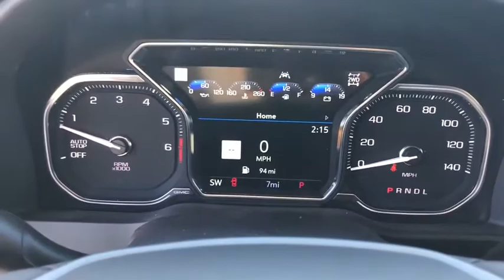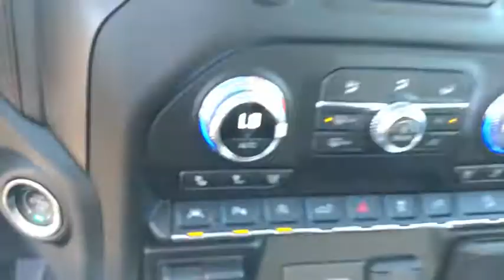2020 GMC Sierra 1500 Beacon, Middletown, Newburgh, Monroe, Marlboro, NY 6888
Summit White New 2020 GMC Sierra 1500 available n Beacon, New York at Colandrea Buick GMC. Servicing the Middletown, NY Newburgh, NY Monroe, NY Marlboro, NY area.
2020 GMC Sierra 1500 AT4 - Stock#: 6888 - VIN#: 3GTP9EED9LG185324

Heated/Cooled Seats, Moonroof, Nav System, Heated Rear Seat, Satellite Radio, Bed Liner, 4x4, TECHNOLOGY PACKAGE, SUNROOF, POWER, ENGINE, 5.3L ECOTEC3 V8. AT4 trim, SUMMIT WHITE exterior and JET BLACK WITH KALAHARI ACCENTS interior.KEY FEATURES INCLUDE4x4, Heated Driver Seat, Heated Rear Seat, Cooled Driver Seat, Satellite Radio.OPTION PACKAGESAT4 PREMIUM PACKAGE includes (PDO) AT4 Preferred Package, (R3O) LT275/65R18C MT blackwall Goodyear Wrangler DuraTrac tires, (PQB) Driver Alert Package I and (RVQ) 6 Black rectangular assist steps, LPO, TECHNOLOGY PACKAGE includes (UVS) HD Surround Vision, (DRZ) Rear Camera Mirror, (UVN) Bed View Camera and (UV6) Multicolor 15 Diagonal Head-Up Display Includes (UHS) 8 Digital Driver information Center and (S4X) dealer-installed Black mirror caps, LPO. AT4 PREFERRED PACKAGE includes (UG1) Universal Home Remote, (A48) rear sliding power window, (IOT) 8 diagonal Premium GMC Infotainment with navigation, (UQA) Bose Premium Audio System and (K4C) Wireless Charging, DRIVER ALERT PACKAGE II includes (UEU) Forward Collision Alert, (UHX) Lane Keep Assist/Lane Departure Warning, (UHY) Automatic Emergency Braking, (UKJ) Front Pedestrian Braking, (TQ5) IntelliBeam headlamps, (KSG) Adaptive Cruise Control-Camera and (UE4) Following Distance Indicator Includes (HS1) Safety Alert Seat.), SUNROOF, POWER, WHEELS, 20 X 9 (50.8 CM X 22.9 CM) MACHINED ALUMINUM WITH CARBON GREY METALLIC ACCENTS, DRIVER ALERT PACKAGE I includes (UD5) Front and Rear Park Assist, (UKC) Lane Change Alert with Side Blind Zone Alert and (UFG) Rear Cross Traffic Alert (Includes Perimeter Lighting.MORE ABOUT USWe are Family owned and operated. We have been in business for 42 years. Our location is convenient. We have a large New and Pre Owned inventory. Our staff can speak Spanish. Most importantly, we provide top notch customer service!Horsepower calculations based on trim engine configuration. Please confirm the accuracy of the included equipment by calling us prior to purchase.
REAR CAMERA MIRROR  INSIDE REARVIEW AUTO-DIMMING  with full camera display,BOSE SOUND SYSTEM  PREMIUM 7-SPEAKER SYSTEM  with Richbass woofer,WIRELESS CHARGING,INTELLIBEAM  AUTOMATIC HIGH BEAM ON/OFF,FRONT PEDESTRIAN BRAKING,FOLLOWING DISTANCE INDICATOR,REAR AXLE  3.23 RATIO,DRIVER INFORMATION CENTER  ENHANCED  8 DIAGONAL MULTICOLOR DIGITAL DISPLAY  includes analog speedometer and tachometer gauges,JET BLACK WITH KALAHARI ACCENTS  PERFORATED LEATHER-APPOINTED FRONT SEAT TRIM,WHEELS  20 X 9 (50.8 CM X 22.9 CM) MACHINED ALUMINUM WITH CARBON GREY METALLIC ACCENTS,LICENSE PLATE KIT  FRONT,TRANSMISSION  10-SPEED AUTOMATIC  ELECTRONICALLY CONTROLLED  with overdrive and tow/haul mode. Includes Cruise Grade Braking and Powertrain Grade Braking (STD),BED VIEW CAMERA  includes Two Trailer Camera Provisions,LANE KEEP ASSIST  with Lane Departure Warning,GVWR  7000 LBS. (3175 KG)  (STD),ADAPTIVE CRUISE CONTROL - CAMERA,SAFETY ALERT SEAT,AT4 PREFERRED PACKAGE  includes (UG1) Universal Home Remote  (A48) rear sliding power window  (IOT) 8 diagonal Premium GMC Infotainment with navigation  (UQA) Bose Premium Audio System and (K4C) Wireless Charging,TIRE  SPARE 255/80R17SL ALL-SEASON  BLACKWALL,TIRES  275/60R20SL ALL-TERRAIN  BLACKWALL  (Includes (QAQ) spare tire.),FRONT AND REAR PARK ASSIST  ULTRASONIC,LPO  FRONT AND REAR MOLDED SPLASH GUARDS  BLACK,LPO  MIRROR CAPS  BLACK,CUSTOMER DIALOGUE NETWORK,DRIVER ALERT PACKAGE I  includes (UD5) Front and Rear Park Assist  (UKC) Lane Change Alert with Side Blind Zone Alert and (UFG) Rear Cross Traffic Alert (Includes Perimeter Lighting.,AUDIO SYSTEM  PREMIUM GMC INFOTAINMENT SYSTEM WITH NAVIGATION AND 8 DIAGONAL COLOR TOUCH-SCREEN  INCLUDES MULTI-TOUCH DISPLAY  AM/FM STEREO  Bluetooth streaming audio for music and most phones; featuring Android Auto and Apple CarPlay capability for compatible phones  advanced voice recognition  in-vehicle apps  personalized profiles for infotainment and vehicle settings. Includes greater memory Note: (PZ8) Hitch Guidance with hitch view is included with trim.),UNIVERSAL HOME REMOTE,SUNROOF  POWER,ENGINE  5.3L ECOTEC3 V8  (355 hp [265 kW] @ 5600 rpm  383 lb-ft of torque [518 Nm] @ 4100 rpm); featuring all-new Dynamic Fuel Management that enables the engine to operate in 17 different patterns between 2 and 8 cylinders  depending on demand  to optimize power delivery and efficiency (STD),SUMMIT WHITE,SEATS  FRONT BUCKET  with center console